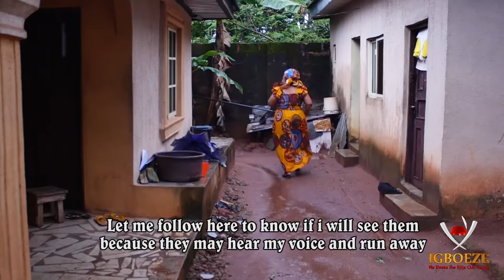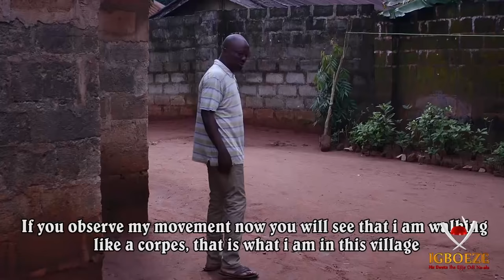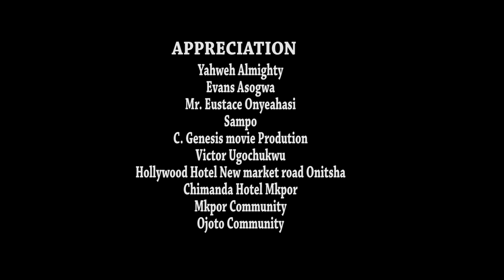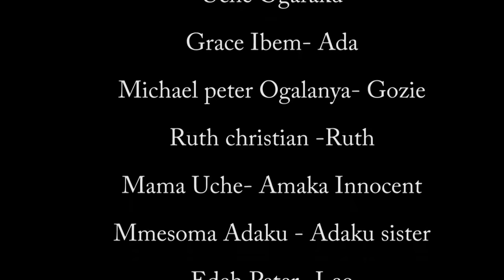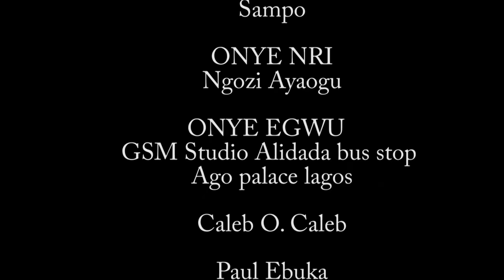Ometalu Bulu - 2020 Latest Nigerian Nollywood Igbo Movie Full HD